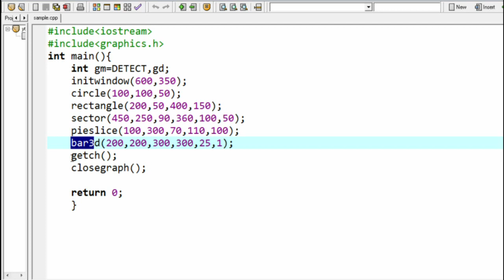Different Shapes in graphics.h | circle(),rectangle(), in c++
In C++ graphics there are many shapes which can be drawn on graphics mode/console. These shapes are very helpful in creating many interesting projects.
In C++ graphics many shapes are drawn such as circle,rectancle,poly,pieslice,ellipse and many more.

If you want to learn graphics.h,then leave a comment soon i will brings videos on that also.